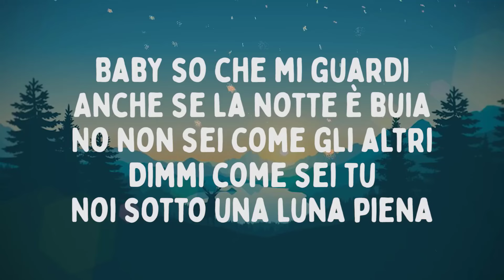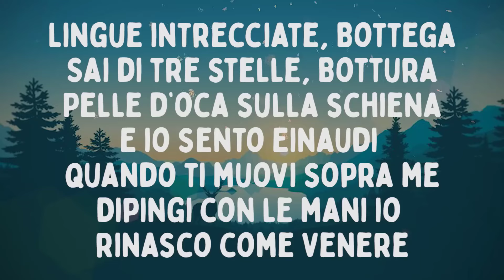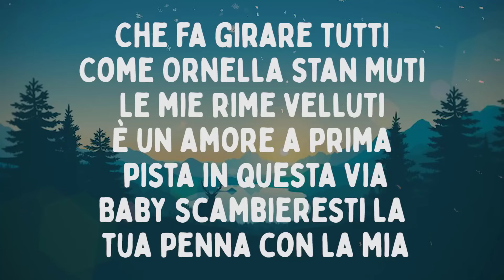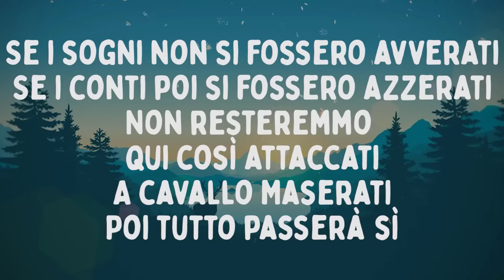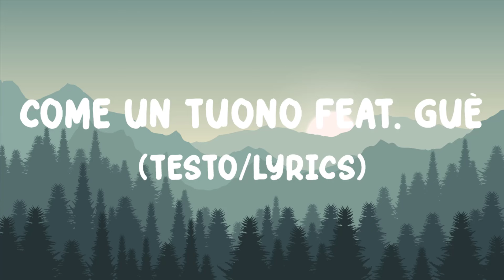Rose Villain - COME UN TUONO feat. Guè (Testo/Lyrics)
Testo/Lyrics:

Baby so che mi guardi
Anche se la notte è buia
No non sei come gli altri
Dimmi come sei tu
Noi sotto una luna piena
Lingue intrecciate, Bottega
Sai di tre stelle, Bottura
Pelle d’oca sulla schiena
E io sento Einaudi quando ti muovi sopra me
Dipingi con le mani io rinasco come Venere
Nei tuoi occhi rivedo i bagliori di Capri
Il cuore viaggia veloce più di una Ducati
Come Sassicaia sempre mi ubriachi
Sono in un Sorrentino quando tu mi parli

Che caldo c’è stasera
Ma a me non importa
Spogliami anche il cuore e fallo un’altra volta
Vestita in bianco tu con la fedina sporca
Noi su una cabriolet mentre il sole tramonta

Come un tuono
Sei arrivato senza preavviso
Se mi fai male non ti perdono
Respiro sott’acqua all’improvviso
Per la prima volta mh

Mh
Baby tolgo il tettuccio
Tu sei bella Bellucci
Ho preso fiori, Fiorucci
Sono più G di Gucci
Attaccato al tuo booty
Che fa girare tutti
Come Ornella stan Muti
Le mie rime velluti
È un amore a prima pista in questa via
Baby scambieresti la tua penna con la mia
Per vedere chi dei due
Ci scriverebbe una bugia
Il cuore in avaria
Mala mia malavita, Malvasia
Se i sogni non si fossero avverati
Se i conti poi si fossero azzerati
Non resteremmo qui così attaccati
A cavallo Maserati
Poi tutto passerà sì